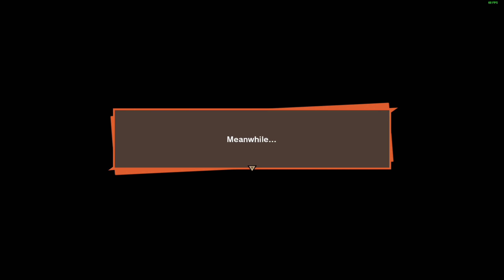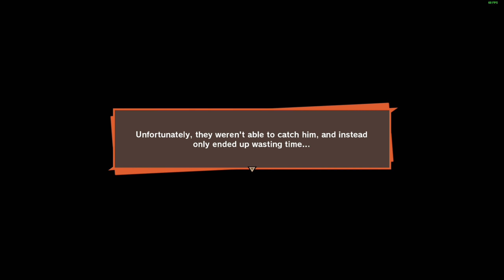Moldoveanu Joaca: Dragon Ball Z: Kakarot #15 "Atacul robotilor"